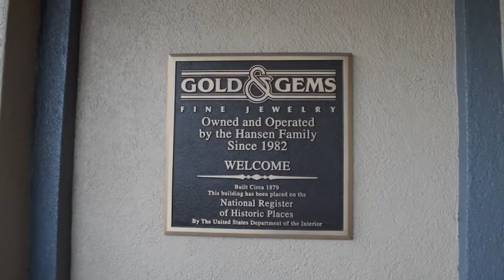Ashland Masonic Lodge Building (1879)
The Ashland Masonic Lodge Building on North Main Street has housed a post office, cafe and since 1982, Gold and Gems Fine Jewelry. Here, owners Richard and Ron Hansen give a tour of the past and present building.